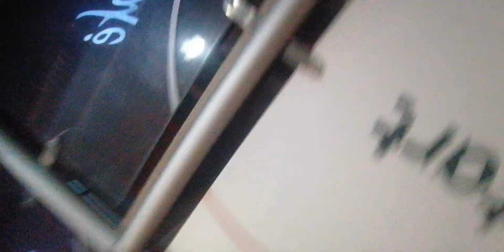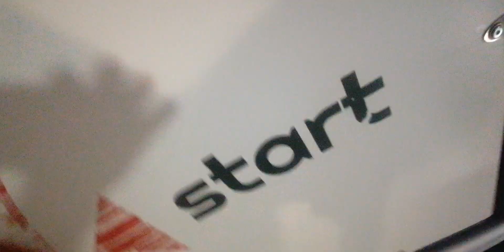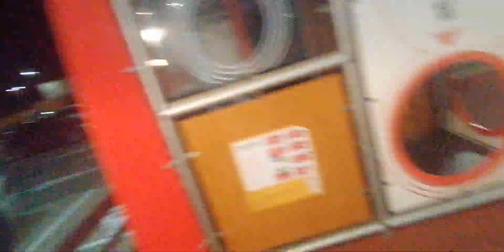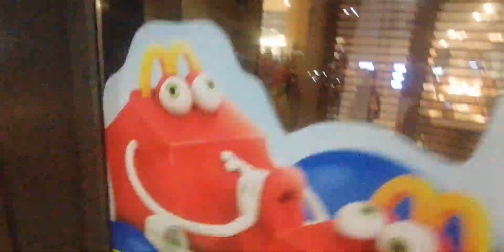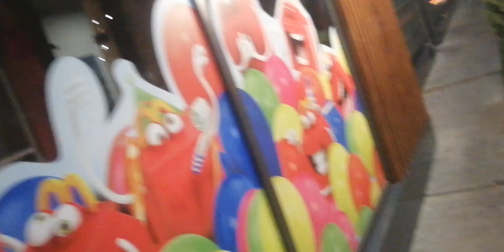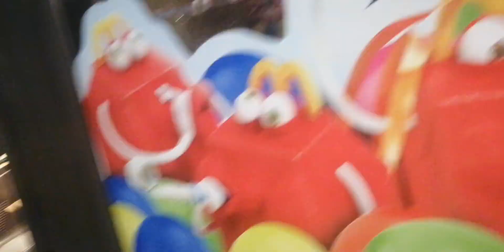September 1, 2023